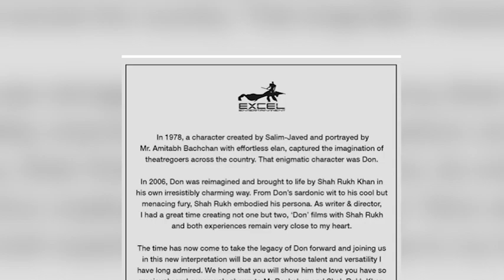Ranveer Singh to play Don in Don 3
Bollywood's livewire actor Ranveer Singh has been crowned as the new 'Don' and will be seen in Farhan Akhtar's 'Don 3'.